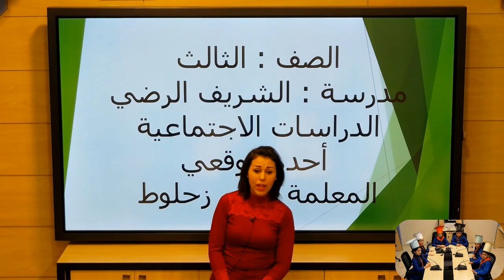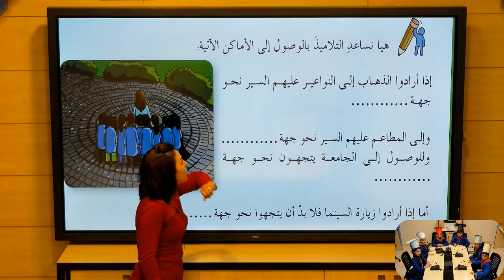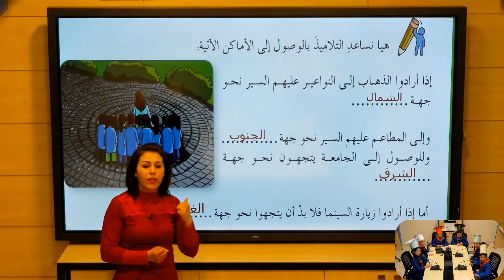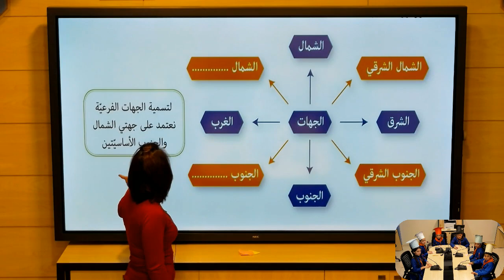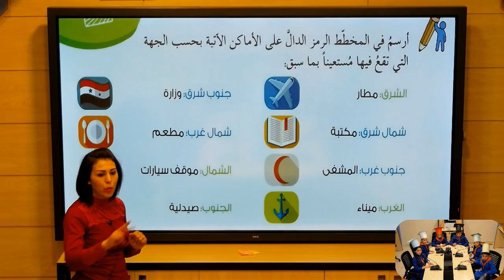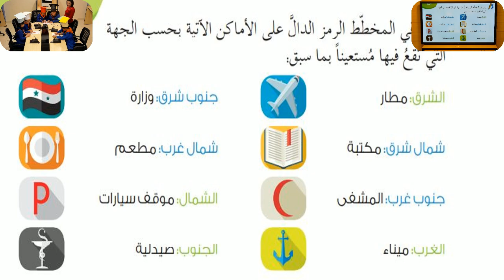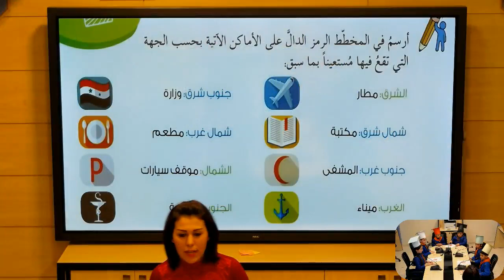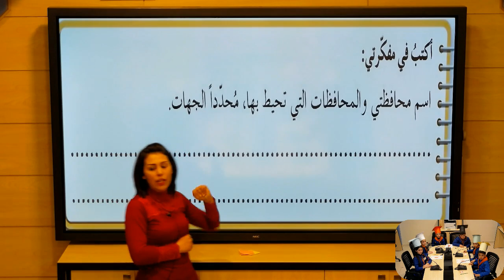الثالث - دراسات اجتماعية - أحدد موقعي